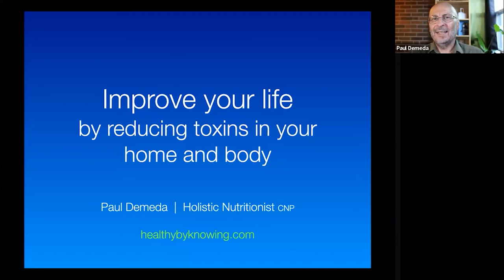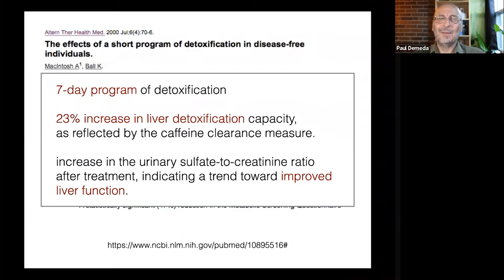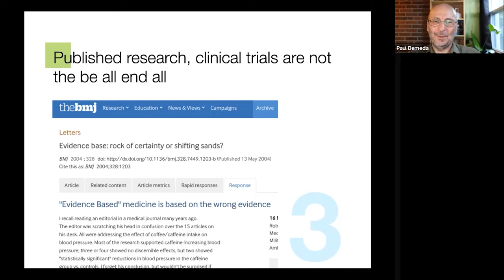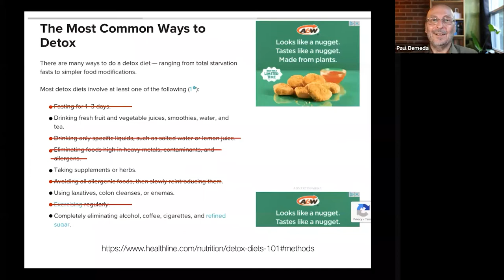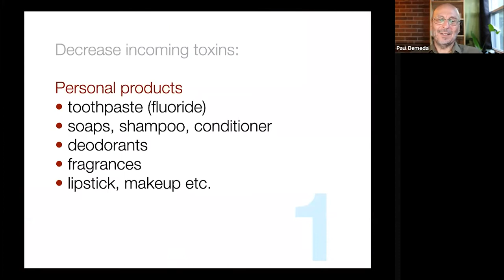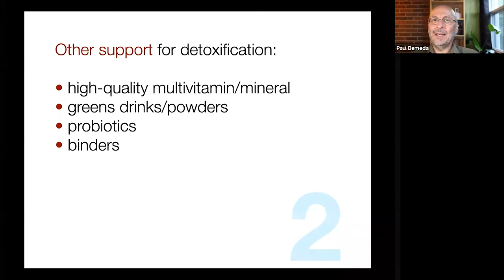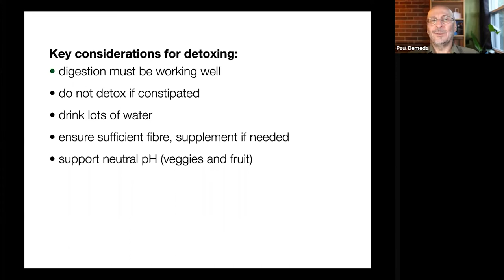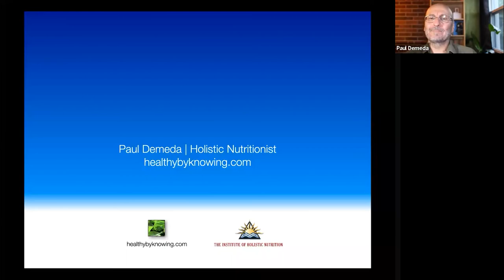Improve Your Life by Reducing Toxins in Your Home and Body | August 23, 2022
During his 1-hour webinar on Tuesday August 23, 2022, Paul Demeda discussed details about thousands of chemicals in our environment, and how studies show that we have hundreds of toxins in our blood. Toxins have been shown to contribute to a wide range of health conditions—both physical and mental. Even though detoxification protocols have been used for thousands of years to help remove disease-causing toxins, people still worry that they are dangerous, unpleasant, or just don’t work. This one-hour webinar will help take the mystery out of detoxification, so you can stop worrying and start clearing.

You Will Learn:

• Why everyone must detoxify to get and/or stay healthy
• How the body actually gets rid of toxins
• How to support your body so it can detox without making you sick

One lucky winner of the live webinar attendees received a 30-minute call with Paul to pick his brain on any topic you have burning questions over! Valued at $75!

Paul Demeda, CNP

Paul has empowered people to consciously and holistically manage their health for close to 20 years. He is dedicated to investigating, clarifying, and explaining important nutrition issues and concepts. He is an ardent proponent of critical thinking in the context of health and published research. Paul taught in the core diploma program at IHN for 17 years, including Advanced Nutrition Research, Preventive Healthcare, and Nutrition & Health: The Fundamentals. Currently, he works as the Program Facilitator at the International Society for Orthomolecular Medicine (ISOM) and runs his private clinical nutrition practice. At ISOM, Paul spent over a year updating the world-renowned Dr. Abram Hoffer’s original book on schizophrenia—now titled Light on Schizophrenia—to support and validate Hoffer’s work. Paul is driven to increase awareness of the foundational role nutrients play in mental health. He teaches Nutrition & Mental Health and Clinical Detoxification in the Continuing Education Department of IHN.